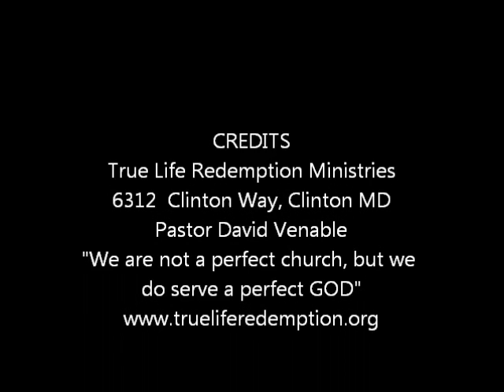Gospel Melo Ministers Through Music 1/22/12 @ True Life Redemption Ministries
This was Melo 2nd time performing as a Gospel Artist. He performed "Stop Crying" @ his church home, True Life Redemption Ministries in Cinton, Maryland. 1/22/12. Follow on TWITTER@GOLILMELO, & FACEBOOK.COM/LILMELO1